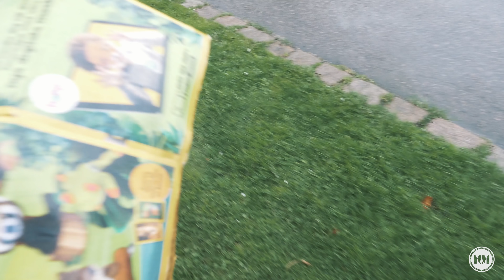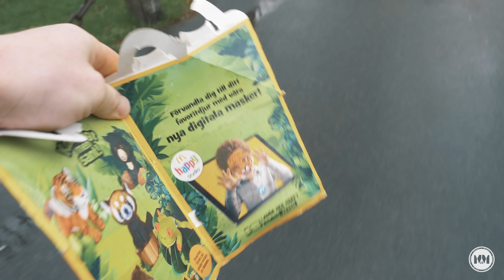HAPPY MEAL DRONE DELIVERY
Den här gången överraskar vi Zack på hans födelsedag med ett Happy Meal rakt in i hans rum på fjärde våningen, med hjälp av vår drönare. Det gick ju som det gick.